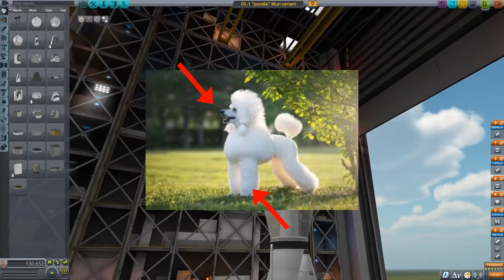KSP Ep 1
First KSP video!